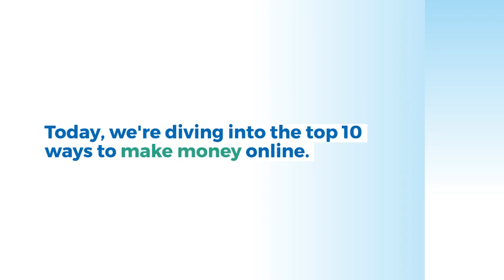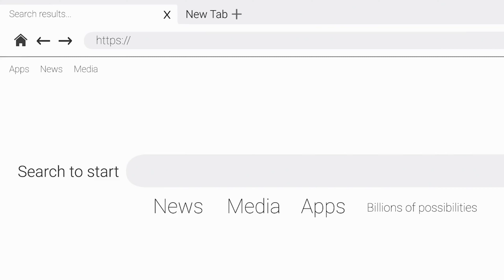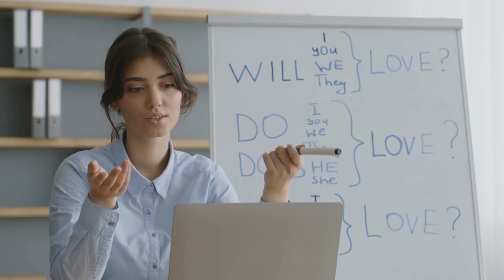Top 10 Ways to Make Money Online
Looking to boost your income from the comfort of your own home? 🏠💸 You've come to the right place! In this video, we're sharing the top 10 most lucrative ways to make money online. Whether you're a freelancer, a content creator, or an aspiring entrepreneur, these opportunities have the potential to turn your skills and passions into a profitable online venture.

Way 1: Freelancing
Way 2: Online Tutoring
Way 3: E-Commerce
Way 5: YouTube Channel
Way 6: Podcasting
Way 7: Online Courses
Way 8: Virtual Assistance
Way 9: App Development
Way 10: Social Media Management